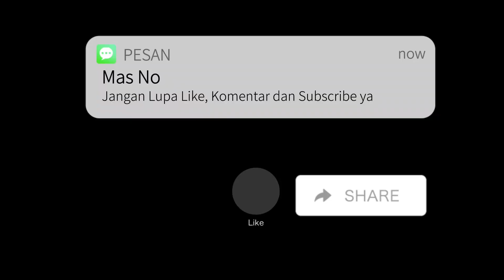PERAMI FC VS UNIVERSITAS BUDI LUHUR - ABC CUP I 2023